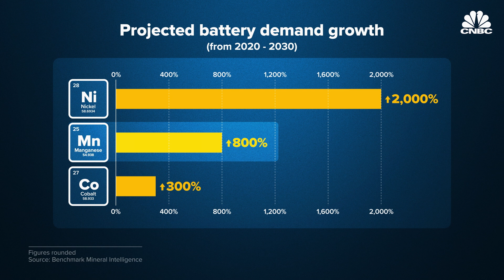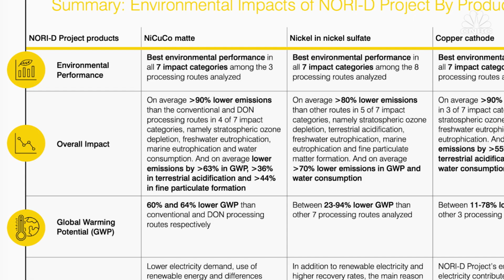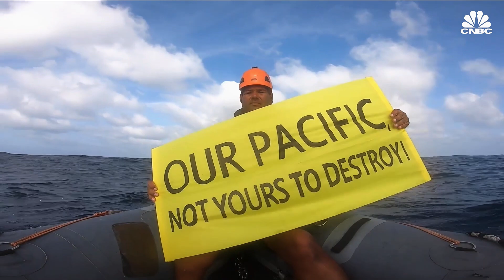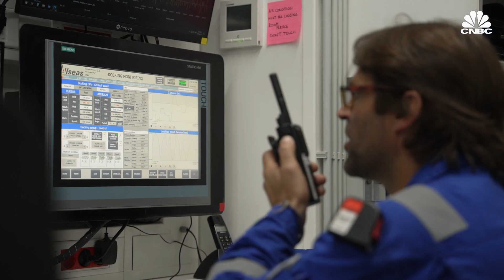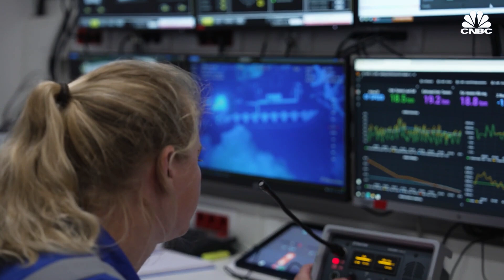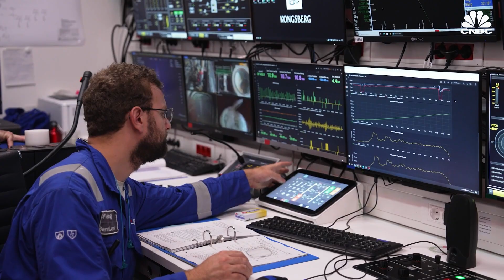Could Deep-Sea Mining Fix The Global Minerals Shortage?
There are billions of tons and billions of dollars worth of critical minerals at the bottom of the ocean, including nickel, copper, cobalt and manganese. These metals are vital to electric vehicle batteries and the clean energy transition as a whole. But the debate over whether or not to extract them has become a global controversy, as many fear the potential ecological disruptions it could cause in a part of our planet that remains largely unexplored. What’s more, international regulations for deep-sea mining have yet to be finalized, and the United Nations-affiliated regulatory agency in charge, the International Seabed Authority, recently missed a key deadline to do so.

In the midst of this uncertainly, The Metals Company is forging ahead. The company plans to submit a mining application next year and begin extraction by 2025. But considering the absence of global governance, many remain concerned that this timeline is too aggressive. Major corporations including Google and Samsung, alongside automakers BMW, Volkswagen, Volvo, Renault and Rivian have lined up against deep-sea mining - promising not to source minerals from the ocean until the scientific uncertainties are addressed, and regulations are in place.

CORRECTION: At 5:43 we misstate the name of The Metals Company’s project area that is ranked as having the largest undeveloped nickel deposit in the world, and encompasses nearly 29,000 square miles of seafloor. This area is called NORI. NORI-D is a smaller subset of the full NORI license area.

Chapters:
00:00 — Introduction
02:10 — Minerals shortage
03:39 — The potential of deep-sea mining
07:39 — Great unknowns
12:31 — An uncertain future

Produced by: Katie Brigham
Edited by: Nic Golden Henry
Additional Camera: Liam Mays
Additional Reporting: Catherine Clifford
Animation: Jason Reginato
Supervising Producer: Jeniece Pettitt
Additional Footage: The Metals Company, Deep CCZ Expedition, University of Hawai’i, NOAA Ocean Exploration, Greenpeace, International Seabed Authority, Getty Images